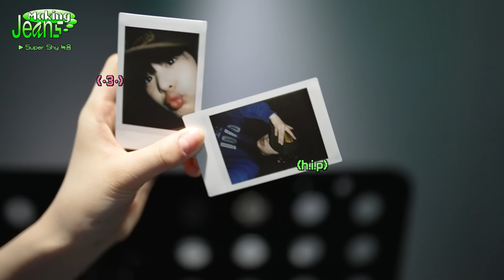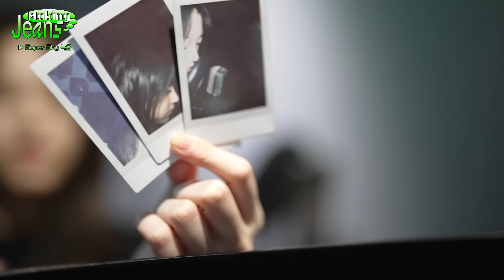[Making Jeans] NewJeans (뉴진스) 'Super Shy' Recording Behind